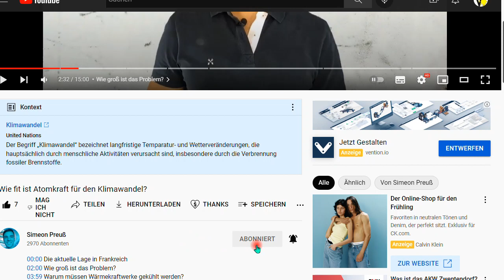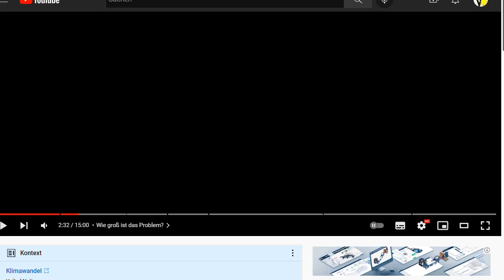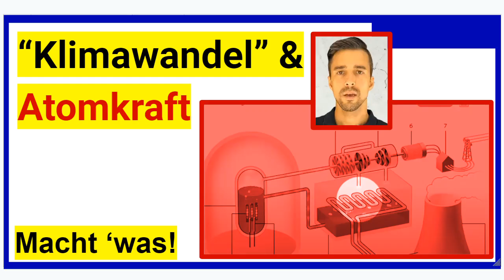Wie fit ist Atomkraft für den Klimawandel? Wie funktioniert ein Kernkraftwerk? Droht Gefahr?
+++ Meinungsfreiheit im MaPhy-Forum +++ Simeon Preuß stellt sich diesen Fragen und weiß, wovon er spricht. Man kann also von ihm lernen.
Und hier etwas Werbung, also der Link zu meinem zweiten Buch "IQ ..."

Björn Köhler